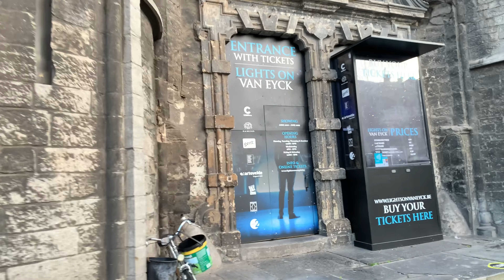เดินเล่น เมืองเกนต์ แบบมั่วๆ